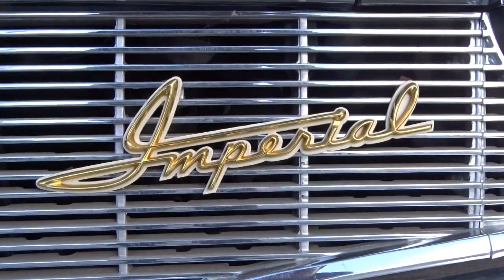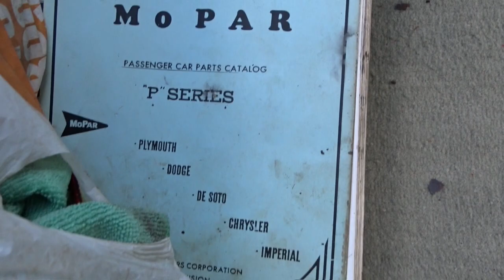1960 Chrysler Imperial Crown at Gateway Classic Cars of Fort Lauderdale #1409 FTL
Gateway Classic Cars is proud to offer this ELEGANT 1960 Chrysler Imperial Crown in our Ft Lauderdale Showroom. The Chrysler Imperial was introduced in 1926 and was Chrysler's top-of-the-line vehicle for much of it's history. Models were produced with the Chrysler name until 1954, after which it became a stand-alone brand: and again from 1990 to 1993. The company positioned the cars as a prestige marque to rival Cadillac, Continental, Lincoln, Duesenberg, Pierce Arrow, Cord, and Packard. According to Antique Automobile, “The adjective ‘imperial' according to Webster's Dictionary means sovereign, supreme, superior or of unusual size or excellence. The word imperial, thus justly befits Chrysler's highest priced model".

The 1960 Chrysler Imperial Crown in our showroom is certainly that of “Excellence", “Superior" or even “Supreme"! This vehicle is absolutely BREATHTAKING! The owner spared no expense in this “Frame-Off" Restoration, from the spectacular PPG Basecoat Clearcoat Exterior paint in eye-catching “Light Blue Metallic", to the one-of-a-kind gauges and dash, to the grandiose Leather/Fabric  “Light Blue" Interior, to the outer stainless-steel roof line trimmed in shiny chrome, to the rear finned tail lights, to the wide white wall tires-with sparkling chrome hub caps---this car is simply SENSATIONAL! Moreover, this Imperial is a “matching numbers" vehicle, powered by the original (rebuilt) 413 CID V8 Engine and the original (rebuilt) A727 “Torque-Flight" push button Automatic Transmission. Other options include, but are not limited to: Power Steering, Power Brakes, Power Locks, Power Windows, Power Seats, Air Conditioning, Am/Fm Radio, Remote Control Outside Mirrors, Seat Belts, Spare Tire, Chrome Hub Caps and “Wide" White Wall Radial Tires.

You can view this 1960 Chrysler Imperial Crown in greater detail including HD pictures and a HD video of it running and driving at gatewayclassiccars.com If you are interested in purchasing this vehicle or have more questions regarding it, please call or email us at or come to our showroom located at 4020 NW 126th Ave Suite 108, Coral Springs Fl 33065